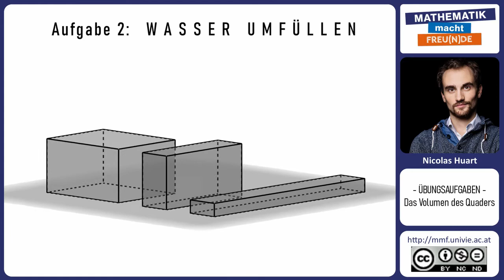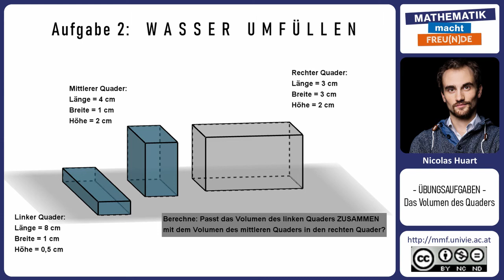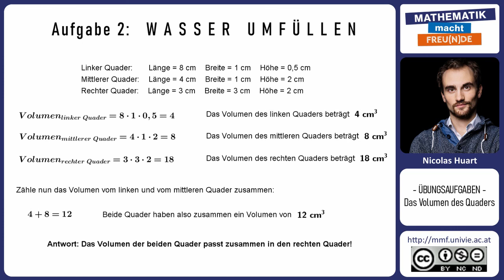Volumen eines Quaders MASTERY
Volumen eines Quaders